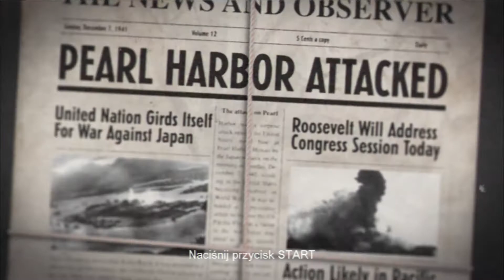Call of Duty Warld At War PS3 Walkthrough Part 1 ENG / PL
Before we come back to World War II setting in brand new Call of Duty let's relive that epic battles from latest WWII themed CoD gaame. Join me in this full playthrough of Call of Duty World at War running on PS3.